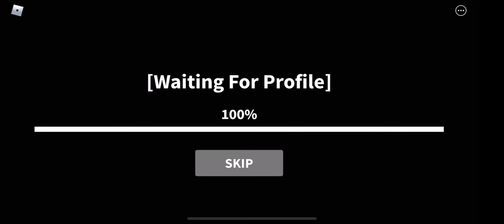Roblox— Good game of knife ability test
Surviving 💣